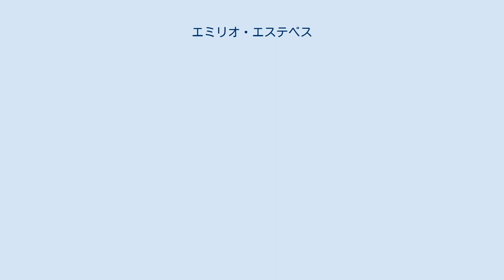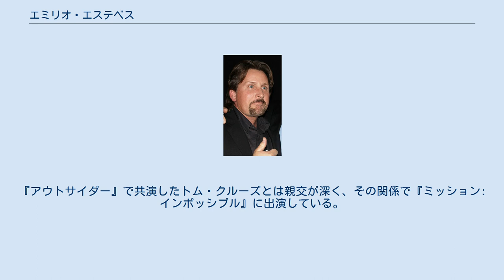エミリオ・エステベス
エミリオ・エステベス（Emilio Estevez, 1962年5月12日 - ）は、アメリカ合衆国ニューヨーク州出身の俳優・映画監督である。
エミリオ・エステヴェスとも表記される。
 ニューヨーク州スタテンアイランド生まれ。
俳優のマーティン・シーンと女優兼プロデューサーのジャネット・シーンの長男で、チャーリー・シーンは弟にあたる。
 1980年代には多くの青春映画に出演、ブラット・パックの一員とみなされていた。
監督業にも挑戦し、1987年『ウィズダム/夢のかけら』で初監督。
テレビシリーズの演出を中心に活躍している。
長編映画の監督もいくつか行なっており、ロバート・ケネディが暗殺された日を軸に描いた群像劇『ボビー』では第63回ヴェネツィア国際映画祭にコンペティション部門に出品をした。
 1992年に歌手のポーラ・アブドゥルと結婚したが、2年後に離婚している。
また、デミ・ムーアと婚約をしていた。
2005年にはマケドニア人作家のソーニャ・マグデヴスキーと婚約した。
『アウトサイダー』で共演したトム・クルーズとは親交が深く、その関係で『ミッション:インポッシブル』に出演している。